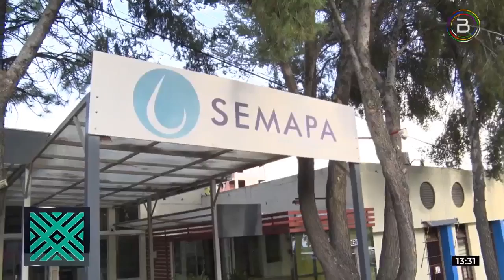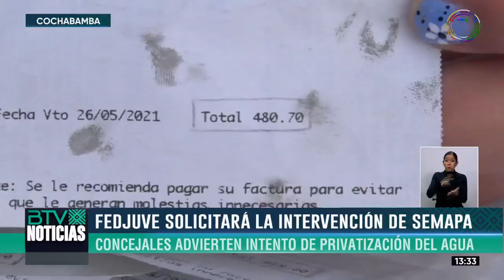JUNTAS VECINALES DE COCHABAMBA SOLICITARÁN A LA AAPS LA INTERVENCIÓN DE SEMAPA